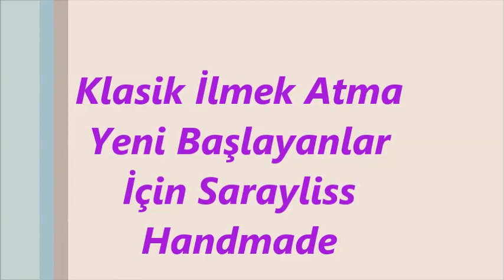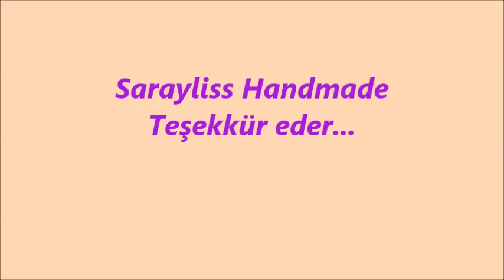İlmek Atma Örgü Dersleri 1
Merhaba Yeni başlayanlar için klasik ilmek atma dersidir, dersler ilerleyerek devam edecektir takipte kalın iyi seyirler dilerim...Sarayliss Handmade